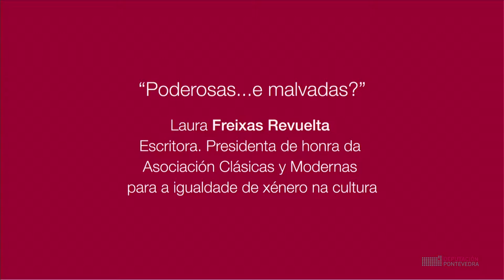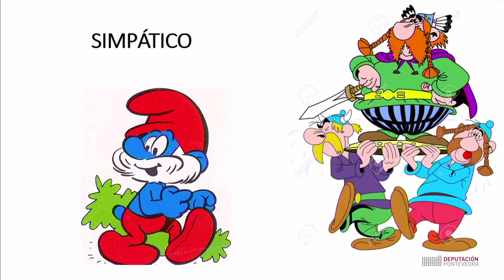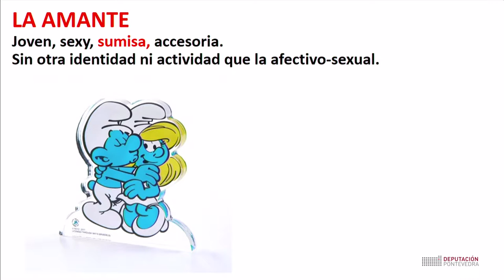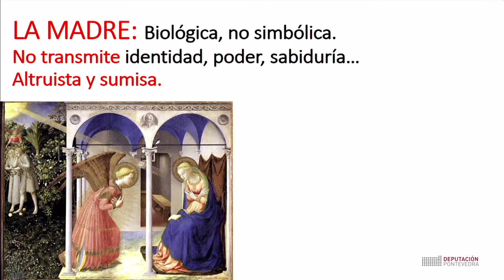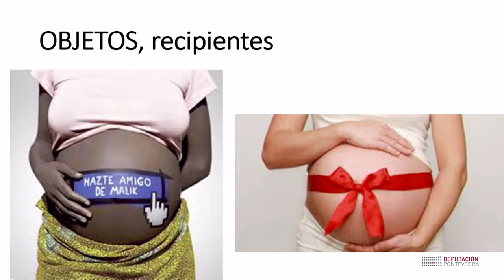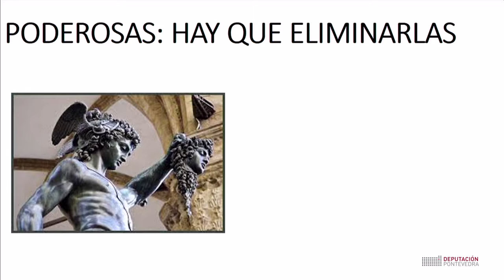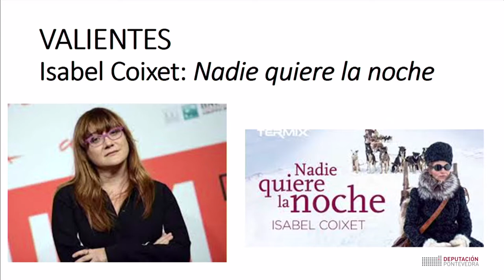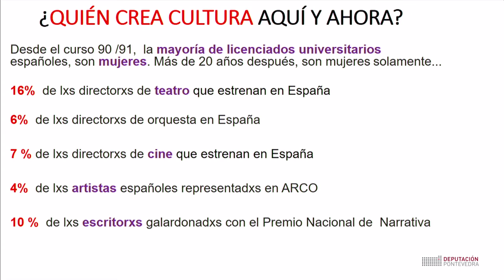Muller e Poder. Poderosas… e malvadas?